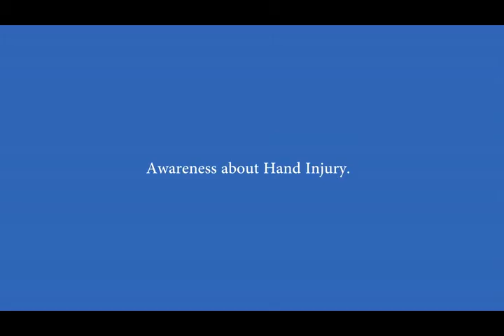Replantation or surgeries to reattach severed body parts | Dr. Girish Gupta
Dr. Girish Gupta, Consultant – Orthopaedics and Hand & Upper Limb surgery at Narayana Multispeciality Hospital, Jaipur, is a specialist in treating grievous hand and limb injuries. He performs restoration and replantation surgeries on people who have lost their hand or limbs due to accidents, machine injuries, etc. He talks about the importance of keeping the severed body part in a bag, placing it in an ice box and transporting it to the hospital on time.

Dr. Girish also talks about the care to be taken while bringing the injured patients to the hospital & first three of four days post-surgery is extremely important.